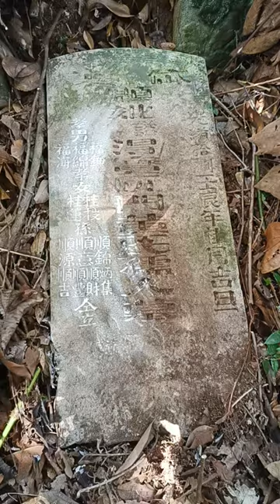Tomb of grandmother of Mrs. Lim Nee Soon nee Wee Peck Hay.